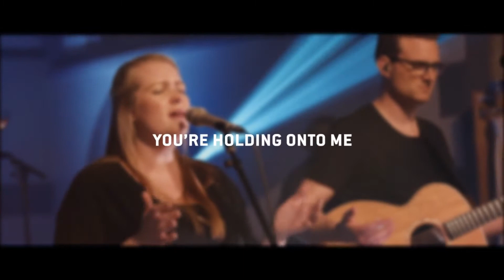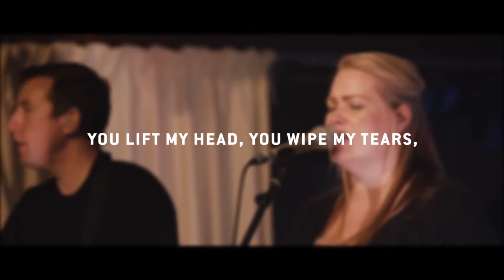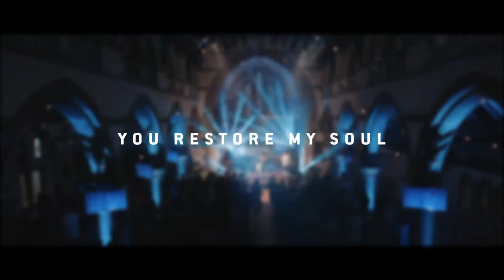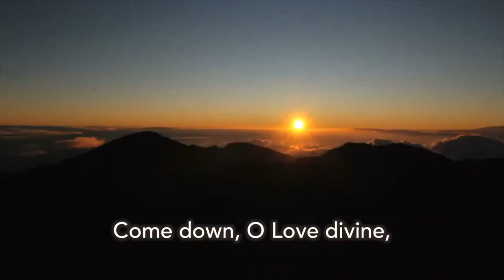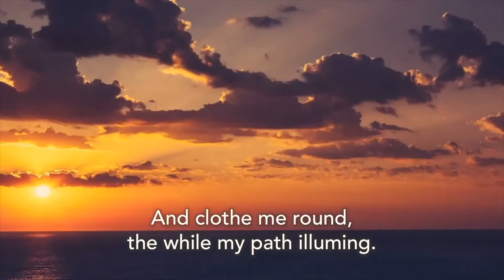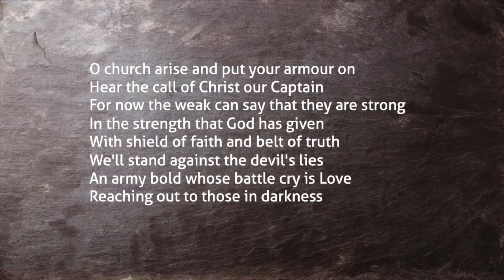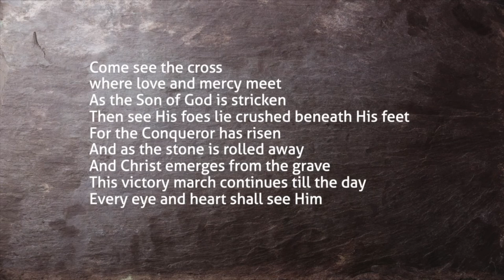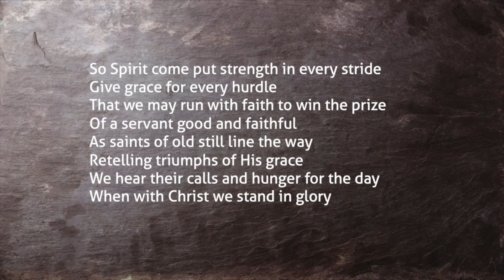One with our siblings in Christ - Sunday Online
Join us for Sunday online, on our being made 'one in Christ' with all our siblings in Him - with our reader Mary Bennett bringing a wonderful message from Ephesians 2!